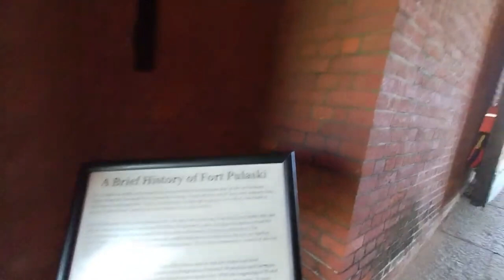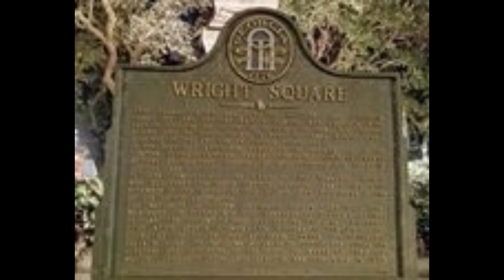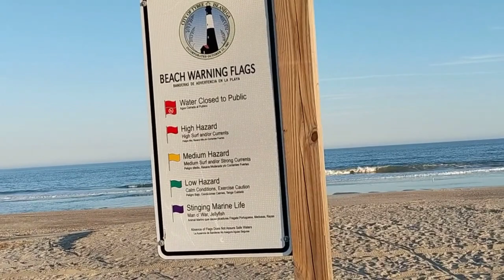FORT PULASKI Georgia boots on tg